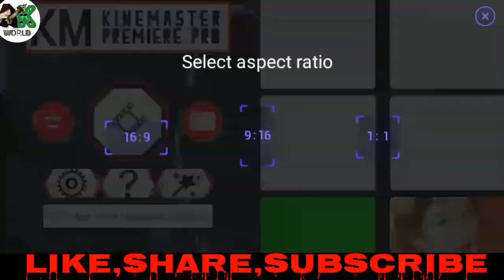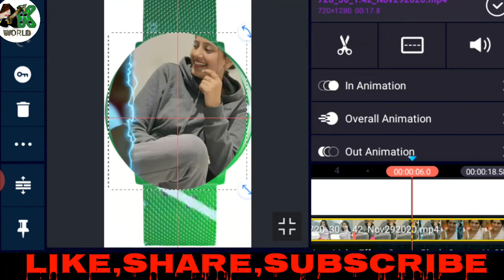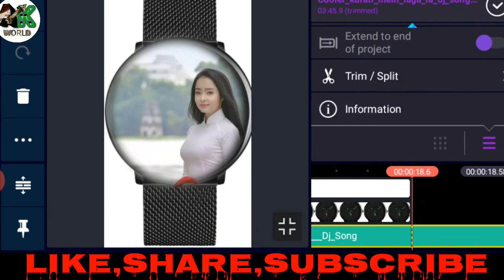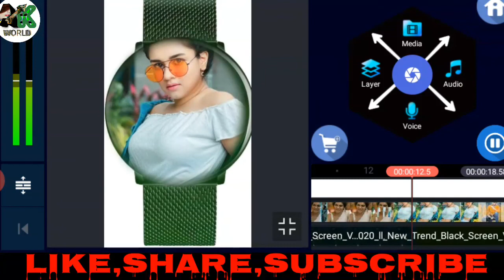WATCH 3D EDITING VIDEO KINMASTER SE KESE BANYE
मेरे इस YOUTUBE चैनल मैं आपका स्वागत
दोस्तों अगर आप KINMASTER VIDEO EDITING सिख सके और WHATSAPP STATUS VIDEO SABSE पहले विडिओ सबसे पहले देखे।